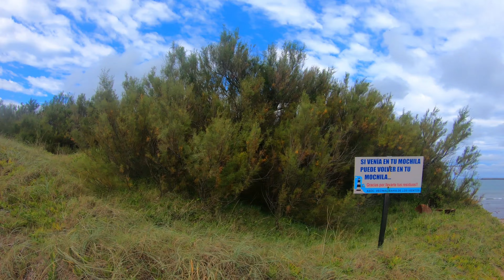Necochea QUEQUEN OTOÑO 2021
Así es Playa Quequén, en Abril.
Recorremos:
Playa Pinocho.
Playa bahía de los Vientos.
Iglesia Stella maris.
Plaza "3 de Agosto".
Monumento a los Caídos en Malvinas.
Av. Almirante Brown.
Balneario Monte Pasubio.
Complejo La Hélice.
Jamming Hostel.
Quequén Lodge.
Edificio Hotel Quequén.
La Virazón Club de Playa.

La música que acompaña este video:

Tema 1: Vendredi - Show me the way

Vendredi is a duo composed of two electronic music artists : Guillaume and Emil-Jan. Both are passionate lovers of deep house.